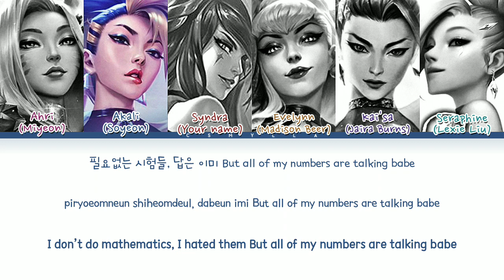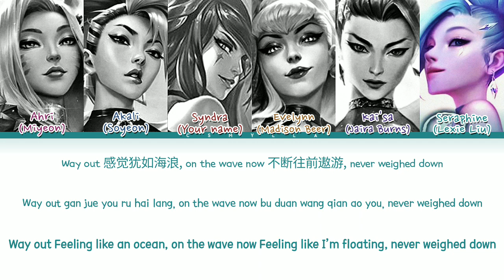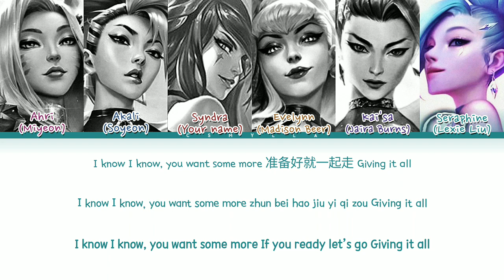Karaoke ver. | K/DA – 'MORE' You as member, with 6 members | Color Coded Lyrics HAN|ROM|ENG|CHINESE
• Artist: K/DA
♫ Sing: MORE
• Álbum: ALL OUT
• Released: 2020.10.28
• Members: Miyeon - Ahri, Soyeon – Akali, Madison Beer - Evelynn, Jaira Burns - Kai’sa, Lexie Liu - Seraphine